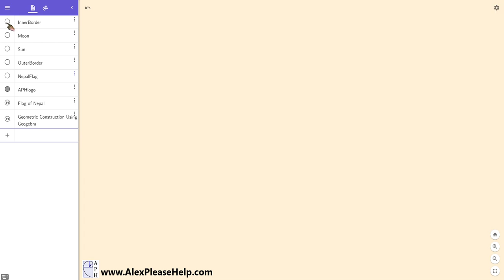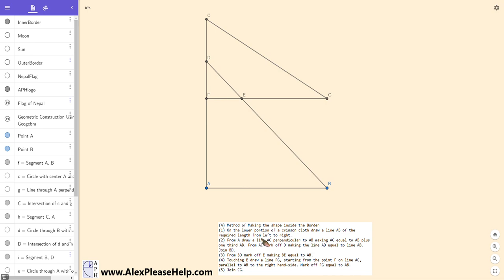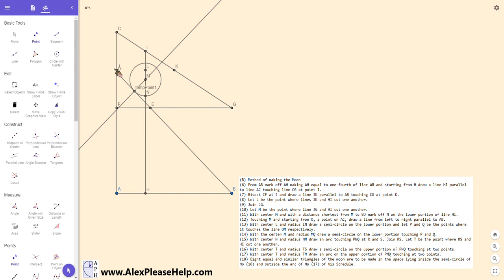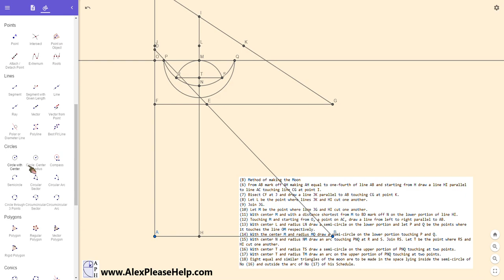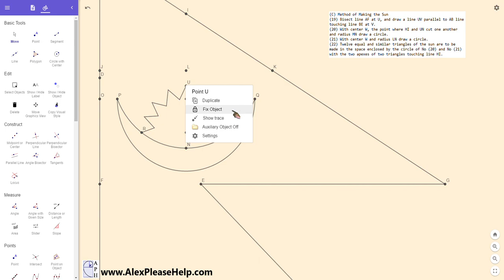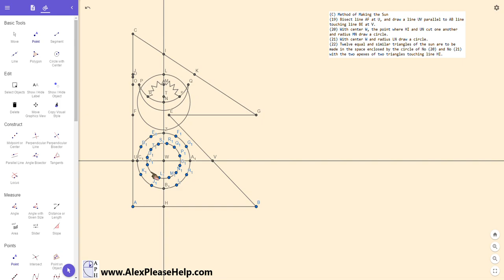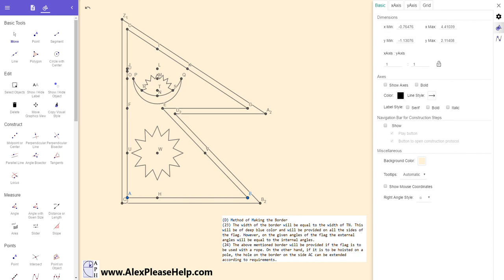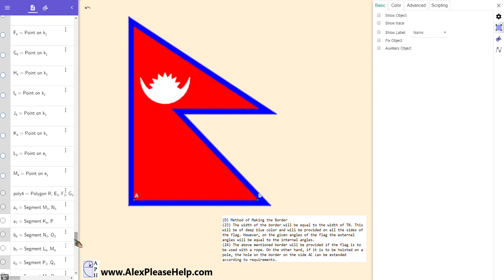Flag of Nepal | Geogebra Construction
** Free Online Homework Help and Tutoring **
Submit your questions and problems to me and I'll make a video tutorial for you.

The Nepalese flag is not only one of a small handful that are not rectangular, but it's design is geometrically prescribed by it's nation's constitution.

This video is rather long, but in it I demonstrate some nifty tools and techniques that are in the freely available program Geogebra.

It is possible to construct this design using only a compass and an un-marked straight edge, but Geogebra is really fun to use for all sorts of things.